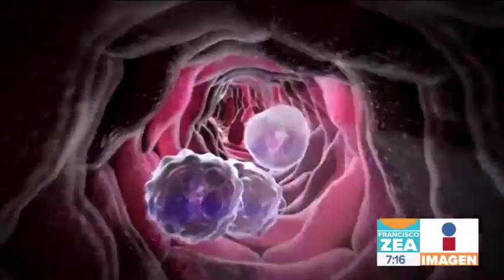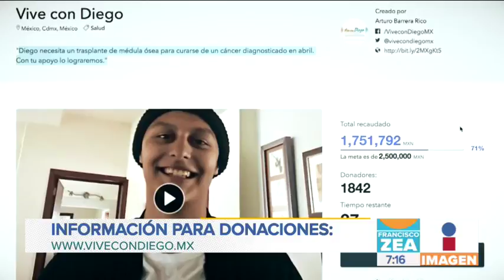Él es Diego, tiene 16 años y necesita 2.5 millones de pesos para luchar contra el cáncer | Zea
Él es Diego, tiene 16 años, y necesita 2.5 millones de pesos para seguir luchando por su vida. Su lucha es contra un cáncer agresivo en su sangre.